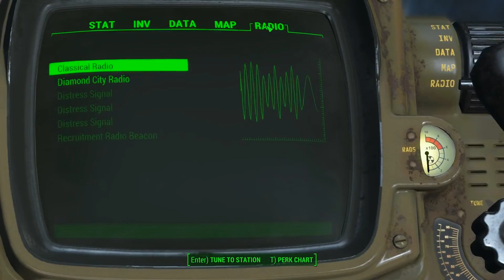Fallout 4 - part 27 - backyard bunker and Irish Pride industrial shipyard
an open world action role-playing game developed by Bethesda Game Studios and published by Bethesda Softworks.